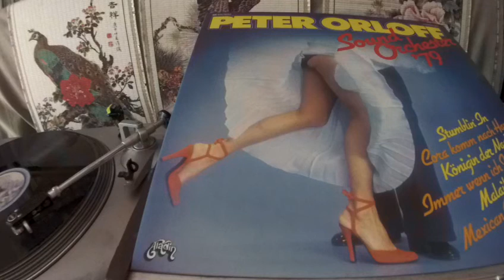Peter Orloff Sound Orchester -- Königin der Nacht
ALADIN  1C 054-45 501